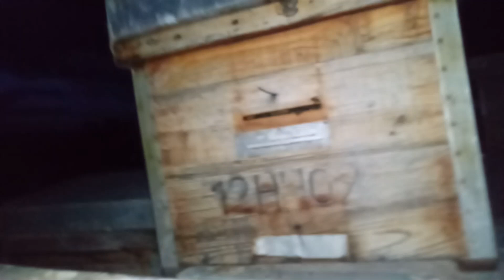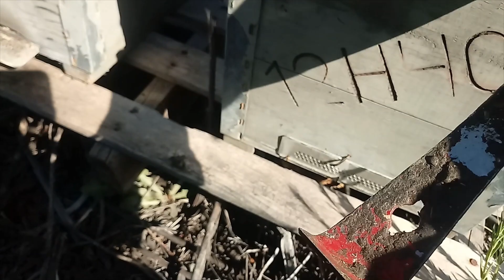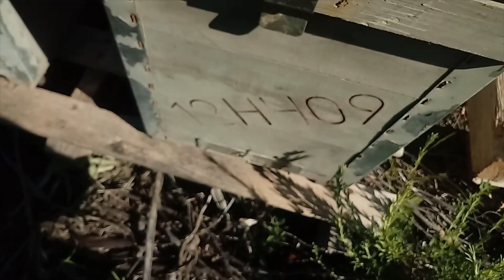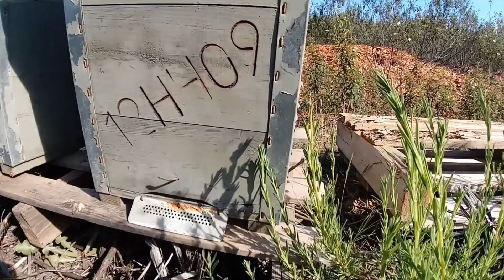Capítulo 4. "Evolución de un enjambre" días 9 y 10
Último capitulo de la serie "Evolución de un enjambre". En esta ocasión cerramos las piqueras y  preparamos las cajas para, al día siguiente, llevarlos al campo y dejarlos en su ubicación definitiva.
En esta época es cuando los enjambres se van de su colmena de origen. Es la forma de reproducción que tiene una colmena y se da en primavera, coincidiendo con la época de floración, porque es cuando hay mas abundancia de alimento.
El objetivo de este canal es la divulgación apícola, basándose en el respeto por la naturaleza, el entorno y sobre todo por las abejas.
La idea es compartir aspectos técnicos de la gestión de un colmenar y conocer su importancia medioambiental. Desde un conocimiento heredado de la tradición, del traspaso oral de saberes. Con un lenguaje espontaneo y local.
La actividad de este canal se desarrolla por completo en Berrocal, Huelva , España.